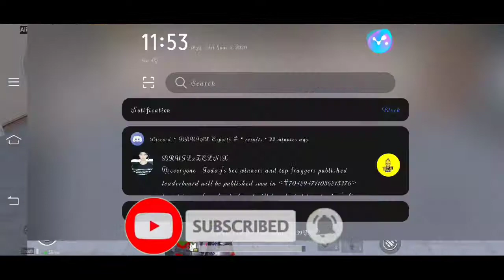😤😤 One camper squad camp on us & this happened / Pubg Mobile Gameplay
Hello guys in this video you see hard camp in georgopool squad house for us and many cluths,  unexpected moments and funny scene in the last.
Please  support me guys thankyou 🙏🏻🙏🏻